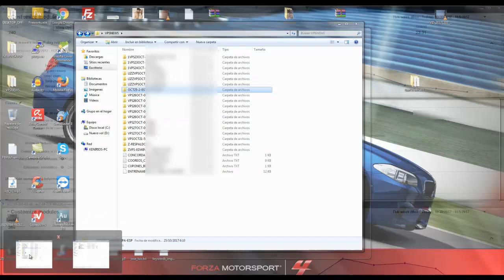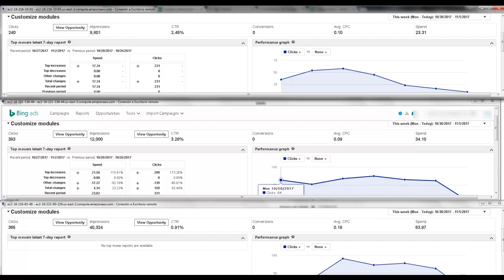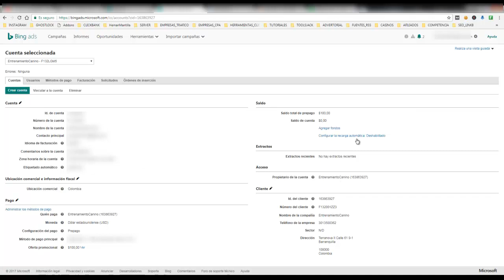Reporte para tener trafico ilimitado con Bing Ads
Desafortunadamente ya quite la Guia pero Tengo cuentas de Bing con saldo prepagado a buen precio.
Contactame a Skype Kenirios.